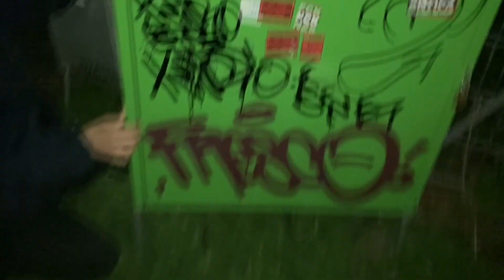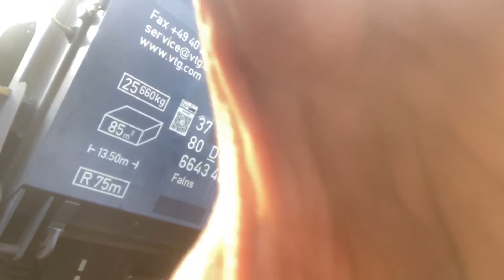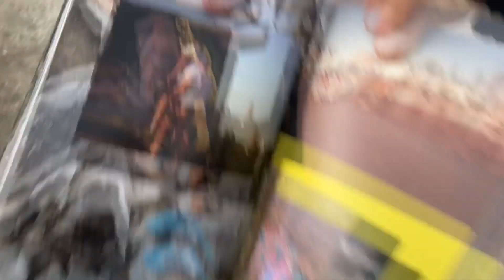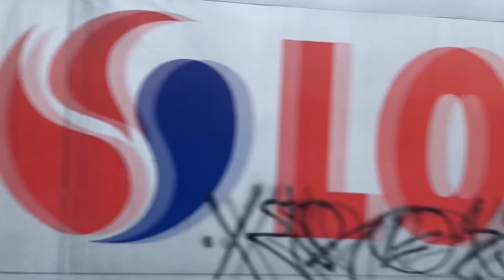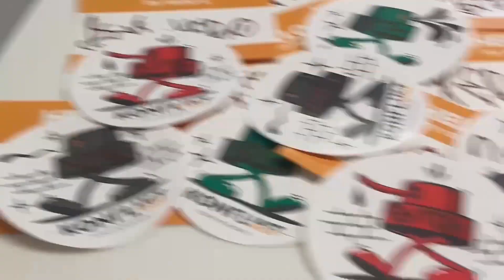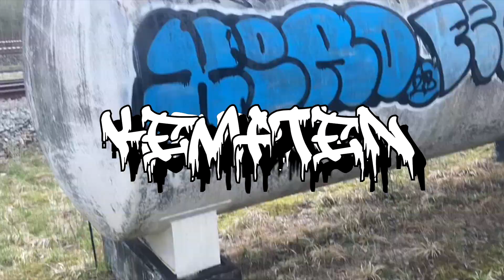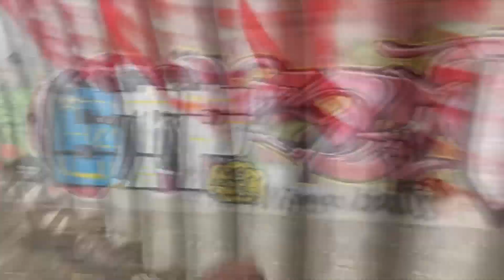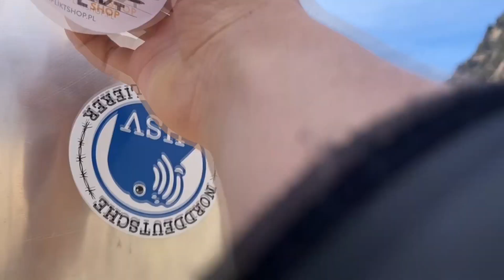Graffiti Eurotrip 2023 #2 | Poland, Latvia, Swizerland, Germany